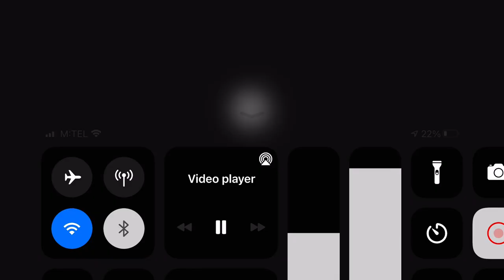Legenda o Zarkovu (iz filma EKIPA)